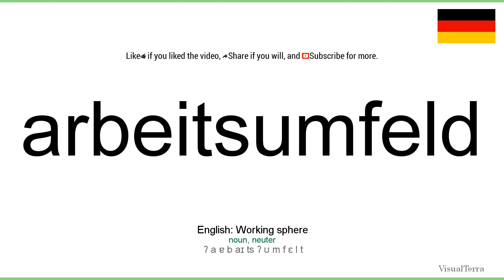How to pronounce: Arbeitsumfeld (German)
How to pronounce arbeitsumfeld in german
Wie arbeitsumfeld ausgesprochen Deutsch
Die deutsch aussprache von dem wort arbeitsumfeld.
Cómo pronunciar arbeitsumfeld en aleman
Comment prononcer arbeitsumfeld en allemand
Come pronunciare arbeitsumfeld in tedesco